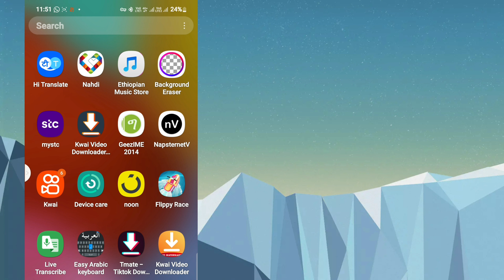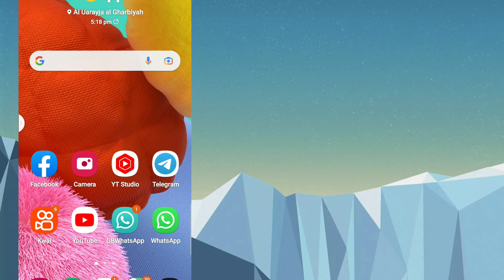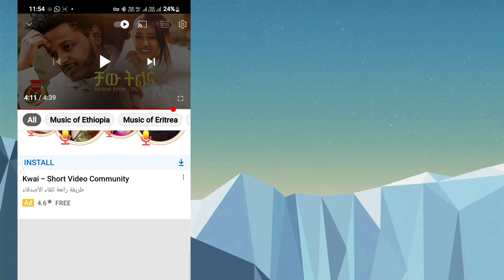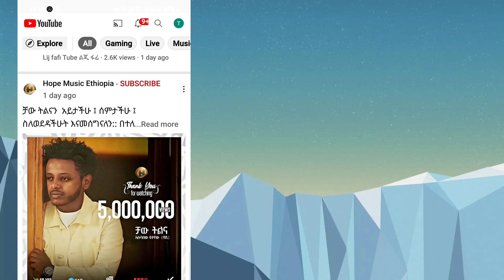ናፃ አድስ ምርጥ ሸበከ ለየት የለ ናው. FREE ZANE KSA INTARNET. ፋተ በሉበት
ቴሌ ግርም ሊንክ
ናፃ ሸበካ FREE ENTARNET

zainfree

zain free net
Saudi zain free internet
zain vpn
How to free net saudi
Free internet saudi arabia
Jawwy vpn
Jawwy free internet
How to jawwy saudi
Jaswy free interndt2022
Stc free net
Stc vpn
Stc free internet
Stc free saudi
How to stc saudi
Mobily free
Mobily vpn
Mobily free internt
Best vpn
TLS tunnel
Hatunnel
X tunnel
How to seting open tunnel